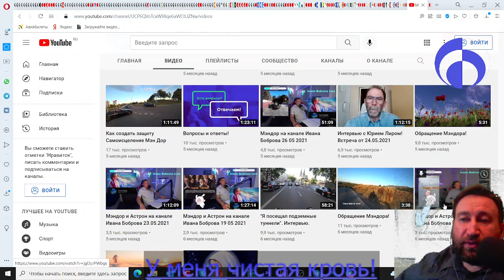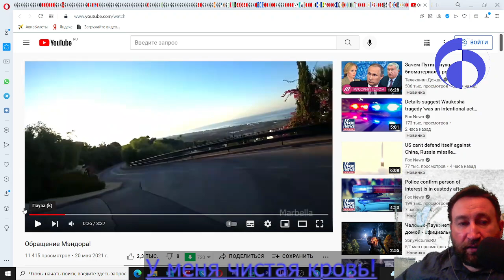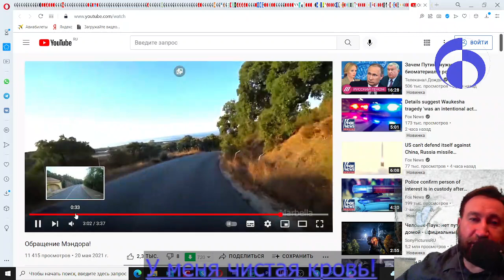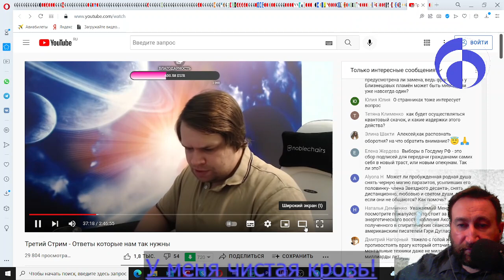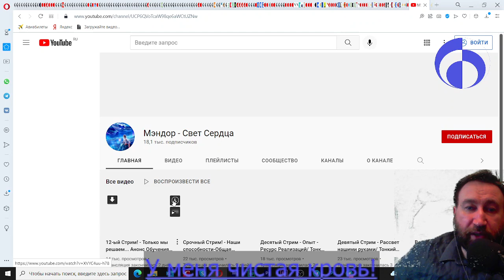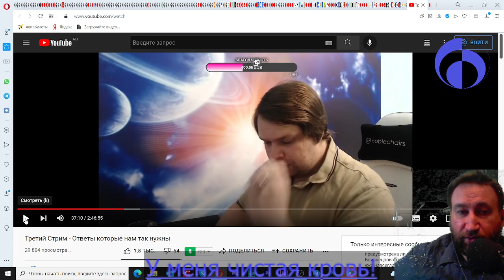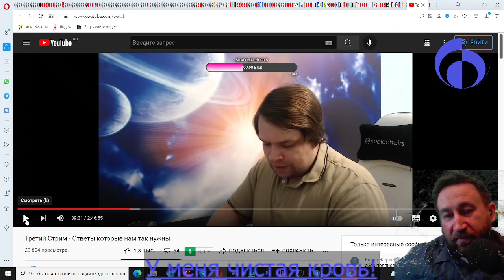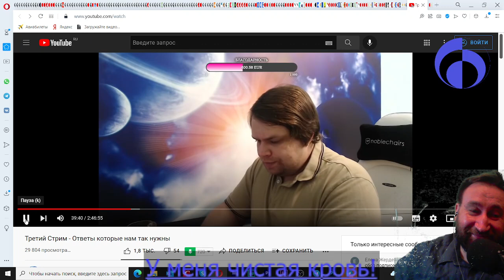Ответ мандору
23 ноября 2021
Казалось бы - канал деревенского дурачка... но на самом деле - все глубже и серьезнее